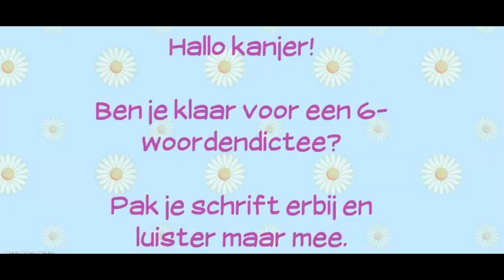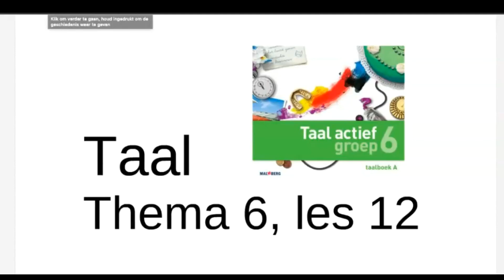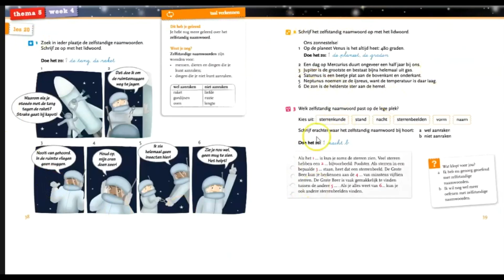Bomansinquarantaine week 1